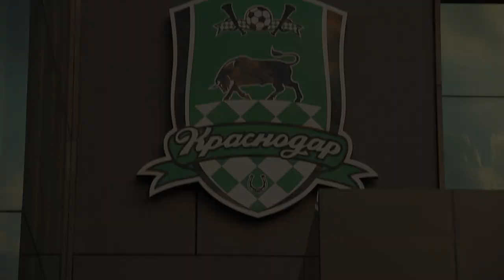Пресс-конференция и тренировка ФК «Краснодар» перед матчем со «Слованом» из Братиславы